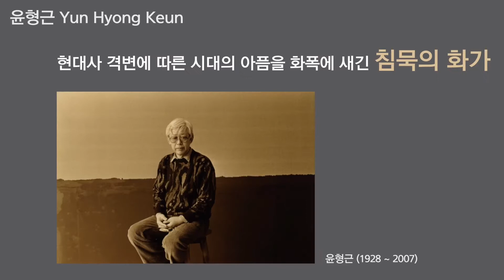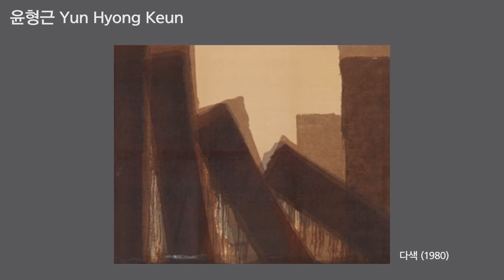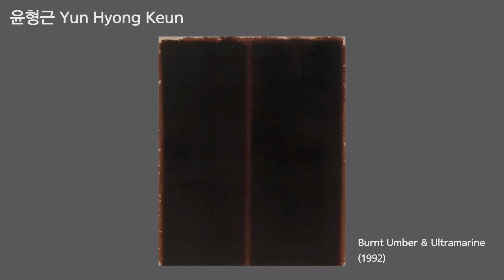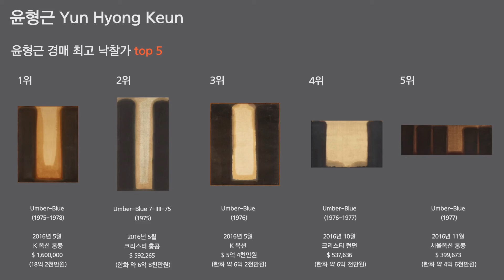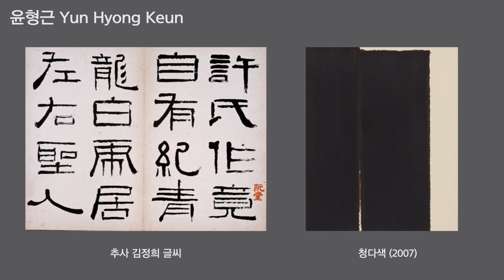아트 테크 chapter 25 주목할만한 국내 작가 - 윤형근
송이와 제이의 아트 테크를 위한 스터디룸 chapter 25 주목할만한 국내 작가 - 윤형근